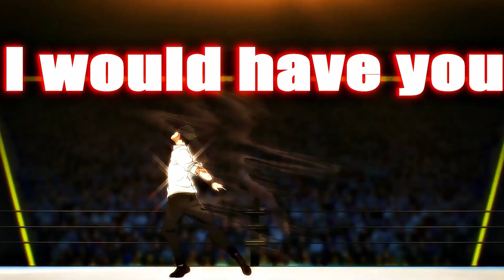Arcane x God of Highschool Edit Collab Jimmy Cooks. Drake Ft. 21 Savage [Edit/AMV]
Again Its been a minute but I had so much fun making this collab edit. My apprentice has improved and im proud of this edit with @S30TT.mp4

Song : Spin Bout You - Drake

Timecodes
0:00 Scoofy Section
0:14 My section
0:32 Rewind